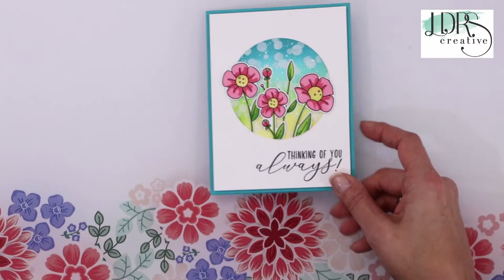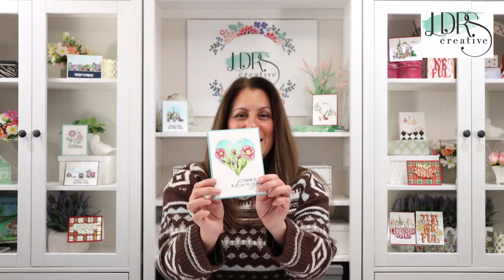Craft Class Live - Spotlight Flower Doodles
Join Angie Hunt for a free craft class and learn to make Spotlight Flower Doodle cards!